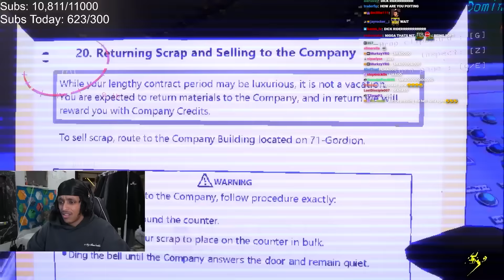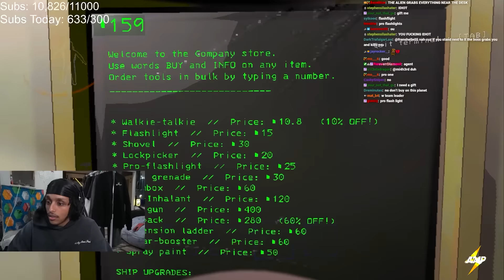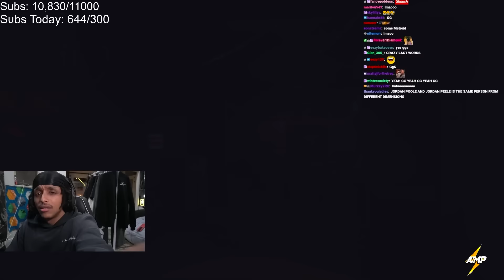Agent 00 Plays Lethal Company With Friends: Funniest RP of All Time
Agent plays Lethal Company, the scariest game of 2023, with Jojothamofo, Aimhigh, and Tony. They made the greatest and funniest playtime ever when they chose to role-play as their characters.

Lethal Company is a survival horror game set in a post-apocalyptic universe, where players collect scrap from abandoned moons, battling environmental hazards and monsters.